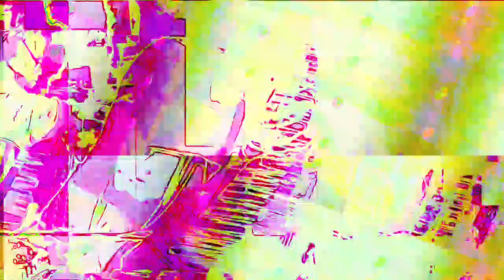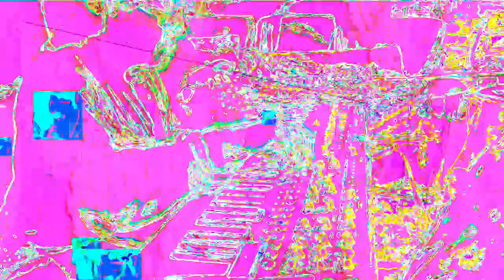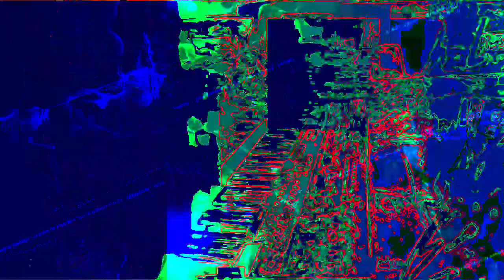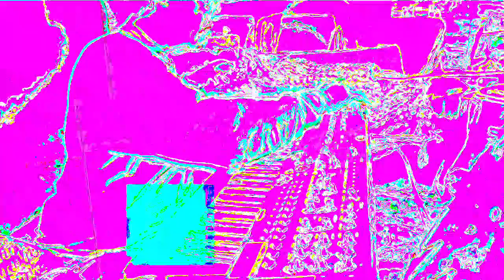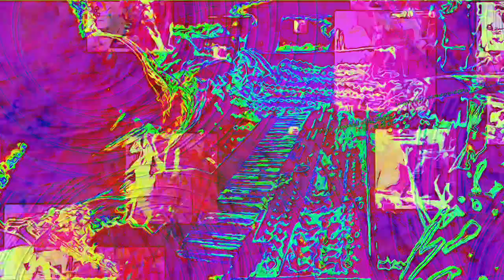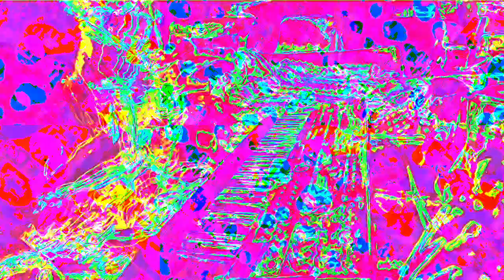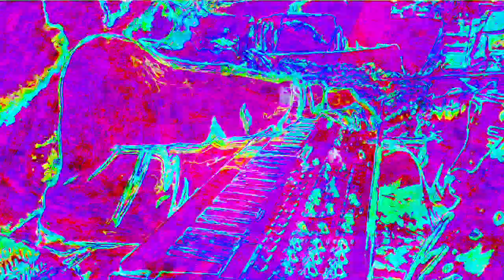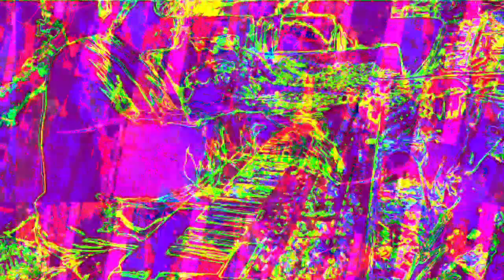[EPILEPSY WARNING] Movie 22 11 27 02h09m52s 12m12s set of videos uploaded *Photosensitivity Warning*